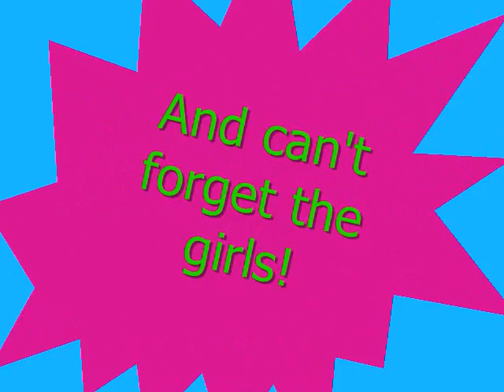I Wanna See The Good [Mr. Bad Boy Jonas] Chapitre 2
GO READ LovinLyssaJay 's story right now no joke its getting good!! and if she doesn't get at least a couple more subbies i'm gonna not post chapter 3 for awhile will that give you a movitation??
lol just to tell you no one!! i say again no one will get the part of Joe gal in rachelxojonassox 's besides ME!!! [i'm absolutely kidding you guys i'm not gonna bite your heads off lol but i'm not kidding about the subbies for Alyssa!!] ok now i've gotta go make a video to enter AHH i'm excited!! to go read Alyssa's story and don't enter Rachel's contest ^-^ just kidding i'm like shaking while i'm typing this because i'm so excited to enter so i'm gonna stop now!
This is just a chapter to get some charaters introduced so yea its a filler sorta sorry =(
Alyssa's P.O.V
UGH!! i can not believe i got partnered with that man-whore!
well aleast that class is over and i get to hang with my buds in Algebra 2!
I walked in took my seat next to one of my buds Taylor. Almost right after i sat down Amanda walked in and sat down behind me. [ok so yeah there different ages Alyssa 18 Taylor 18 and Amanda 16 so lets just say Amanda is super smart and is advanced math how about that!]
Amanda:"hey girlies whats new?"
Taylor:"Nadda, Zip, Zippo"
Amanda:"Nick's taking me out tonight i'm so excited!"
Alyssa:"hasn't it been like 2 weeks now?"
Amanda:"yeah!!!"
Alyssa:"wow...? well i got partnered with Joe for Comm. Arts"
Taylor:"WHAT!? that must stink to the tenth power! get it we're in math tenth power ahaha!"
Amanda:"NEVER AGAIN!!"
Taylor:"haha whatever it was funny and you know it!!"

Then she turned around and laughed one last time. Wow that girl.

Alyssa:"so whens your date with Nick?"
Amanda:"Friday which is in like 2 days yay!! i'm so excited!"
Taylor:"you know he's just trying to get in those pants of yours?"
Amanda:"NO! no he's not he's sweet and would never do that."
Taylor:"ok keep telling yourself that!"
Taylor:"AHH!!...hey Loo Laa [A/N tehe you betcha i used it!!] did you get the assignment done i forgot about it!"
Alyssa:"umm.. yeah but..."
Mr. T[haha do you get it Mr. T]:"alright class time to turn in your problems!"
Taylor:"Geez Louise why does life hate me!"

Then the classroom door opened revealing a person apparenly no one knew!
Mr. T:"you must be Libbie you can take a seat behind Taylor."
Libbie:"umm.. who?"
Taylor raised her hand and Libbie went and sat behind her.
Taylor:"hey i'm Taylor which you already know and this is..."
Alyssa:"Alyssa and Amanda!" i pointed me then Amanda and Libbie just nodded.

Libbie's P.O.V
Well. those girls seemed nice i hope i have other classes with them because i heardly know anyone! ugh stupid new school... why did my dad have to move again!
Mr. T:"ok class thats all for notes! you can talk the rest of the class which is about..."
RING!!
Mr. T:"nevermind then see you guys tomorrow."
I got out of the class and looked at my schdule. Great i've got gym!
i walked into the girls locker room i've already got the schools gym clothes when i enrolled so i had to start gym the first day i'm here thats just wonderful. man i'm such a downer i'm not usually like this...
i got dressed and went into the gym and got a couple glares and i saw. WHOA! he's hott! [A/N yeah at my school i have mixed girls/guys gym so yeah...]
Couch:"ok 2 laps!"
We al started running and i was was alittle behinde well first because i don't really no anyone and plus i'm not in the mood to run!
Nick:"Hey."
I turned around a saw the hott guy from earlier. i could heardly breath! he's eye we're mezmerizing!
Libbie:"Hi." i flashed a smile and then we stopped running.
Nick:"Are you new?"
Libbie:"yeah."
Nick:"We'll how about you/me my house we get to know each other." He did the whole raised eyebrow thing and i knew exactlly what he meant!
Libbie:"umm.. no...!"
and with that i walked away...
Mr. Hotty turned into Mr. Naughty!

Song-Seventeen Forever by Metro Station
haha thanks Emma for telling me! i messed up!